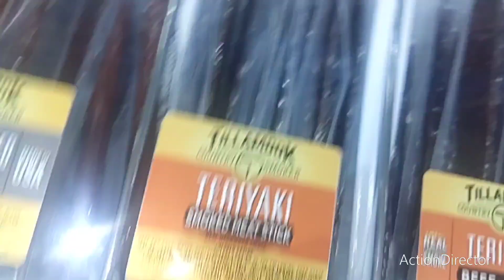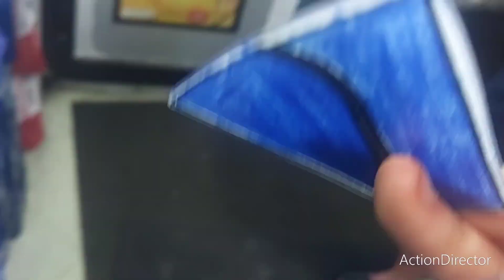P-Head And Viacom Are Going To Sunoco